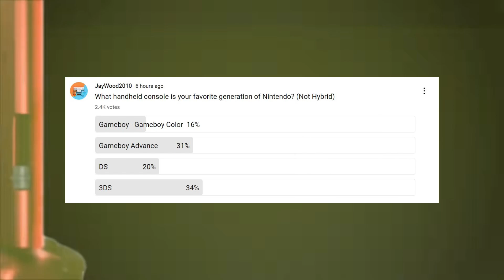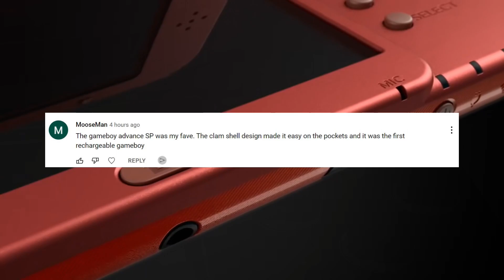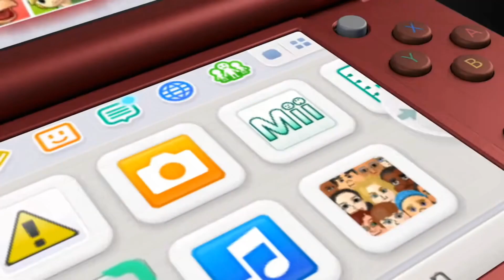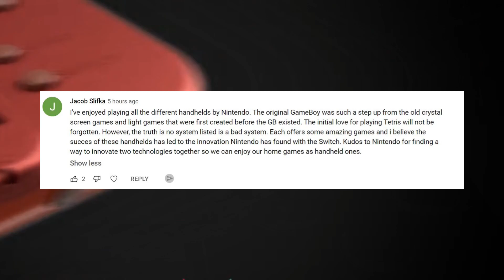Xbox Activision Deal Approved in Brazil Despite Sony Concern | EA Pushes For Price Hike | News Dose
Timestamps

0:00 Intro

1:34 More PlatinumGames Live service Games

3:45 Nvidia RTX 4090 Size

4:51 Brazil Approves Xbox Activision Blizzard Deal

12:51 EA Big Push Into $70 Games

15:04 Poll of the Day ( Best Nintendo Handheld )

Xbox Activision Blizzard CADE Brazil Calls Sony Out Jim Ryan Call of Duty Xbox Exclusive Xbox Activision Blizzard News